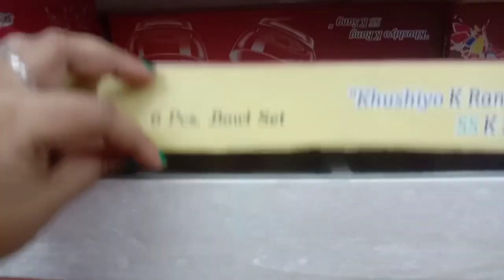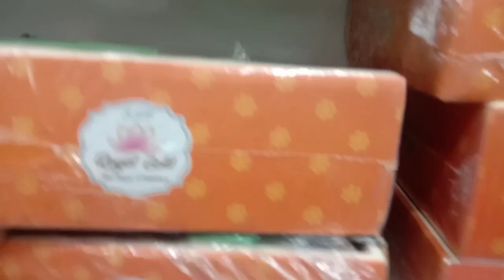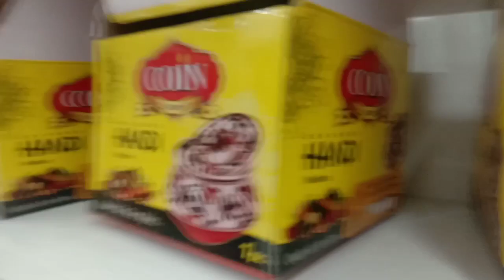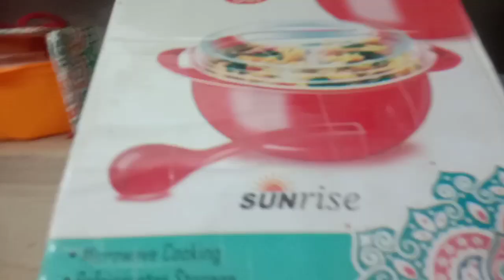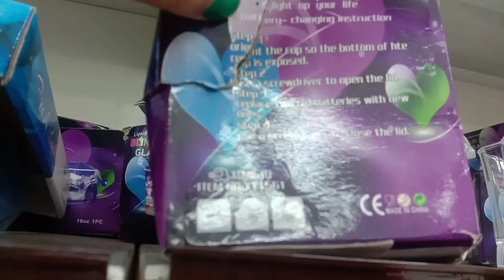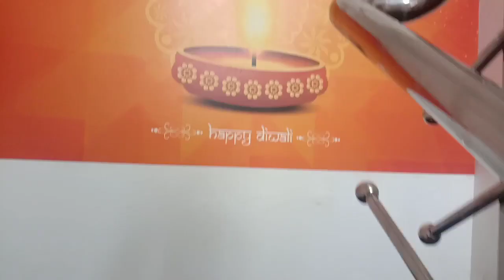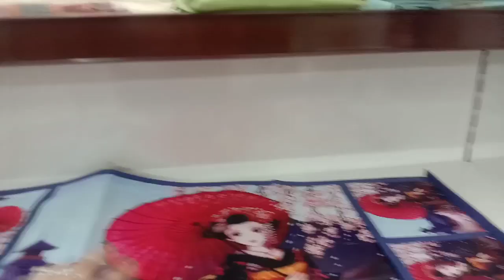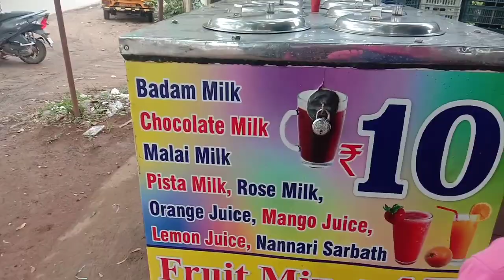99 Gallery shop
99 gallery

shri complex, 5/499, maha, V.M.T Nagar, Thadhagam road, Kanuvai, Coimbatore, Tamil Nadu 641108
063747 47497